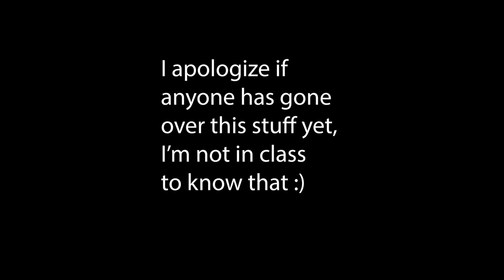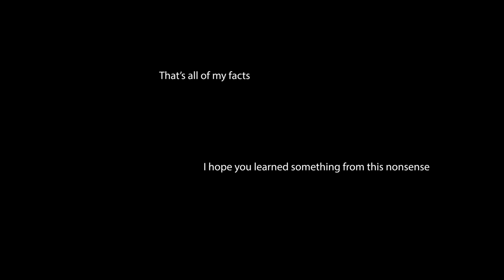Irish Presentation for Lit- Climate